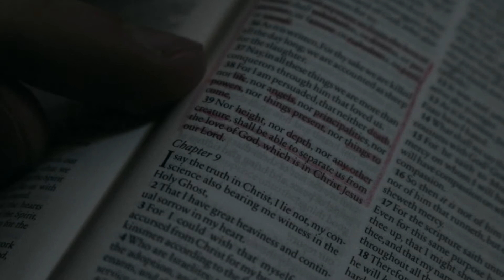Roots Music Video